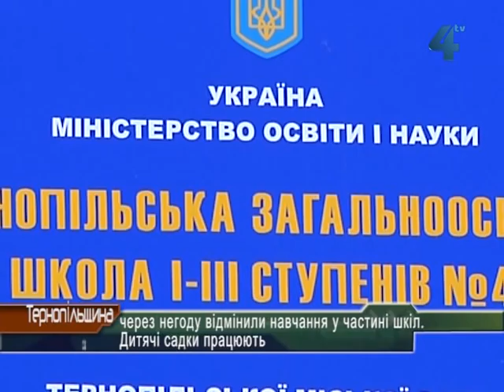17 та 18 грудня школярі не навчаються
У зв'язку з негодою у школах Тернополя від сьогодні було призупинене навчання. Не підуть діти до школи і завтра, 18 грудня. Чи будуть уроки в середу, ще точно невідомо, адже сніг в області прогнозують і упродовж наступної доби. Припинили навчання 17-18 грудня і деякі райони області. Дитячі садки працюють.